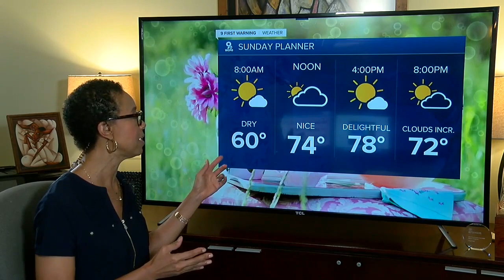WCPO Latest Headlines | August 29, 11pm